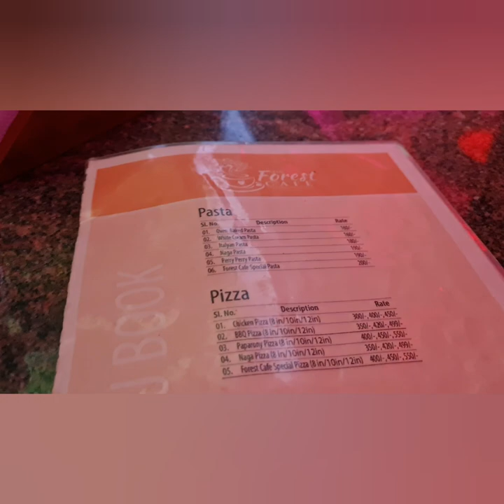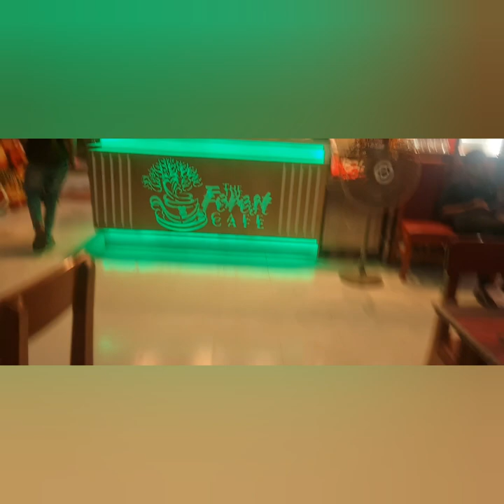Vlog -8।।Nury Vlog...